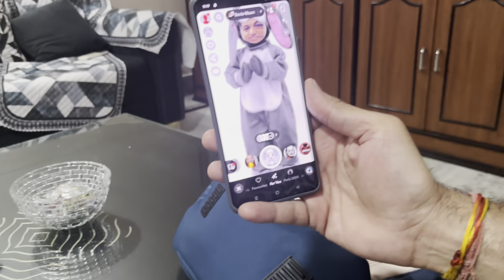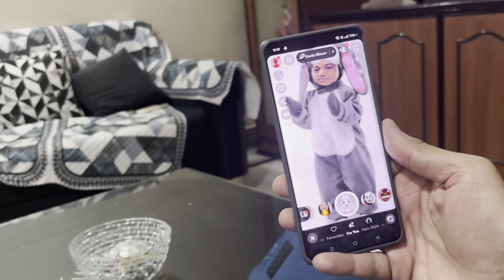Aaj Fir Jana Pada Hospital🥲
VlogFamily vlogsdaily vlogsindian vloggera day in my lifeHospital vlogVlogs hindiMa beta vlogsmaa beta vlogs